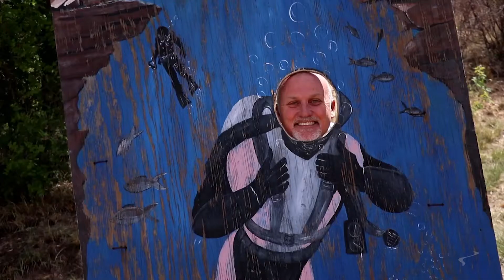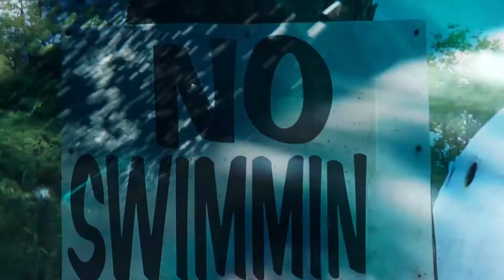Lessons from a Ranch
It’s amazing the stuff that stands the test of time. This week along Route 66, we visit an iconic yet quirky destination that asks a very poignant question, "How will you be remembered?"

for more information or full service, visit pathwayschurch.com